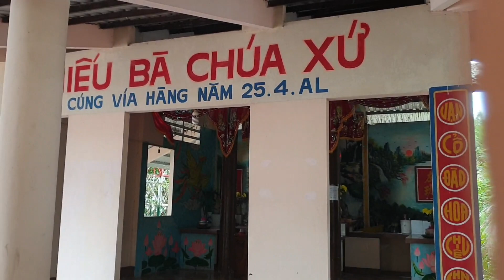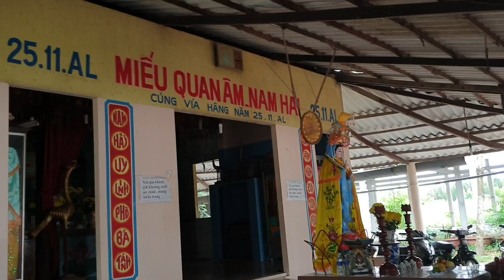M494🍏 Gấp lắm.ai đủ duyên.thì đến chỗ này.Cần lắm những mạnh thường quân.đến đây.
Cần lắm những mạnh thường quân giúp một vòng tay lớn.
Địa chỉ
Em có gim định vị phía dưới

Anh chị đến nơi
Thấp hương
Và tùy hỷ
Địa chỉ
Xã phước trung
Huyệngò công đông
Tỉnh tiền giang
Không nhận hỗ trợ qua tài khoản
Anh chị và  cô chú cứ theo
Địa chỉ đến nơi nhé..